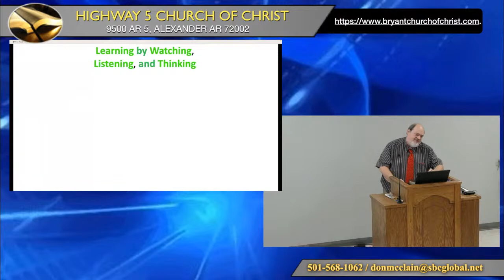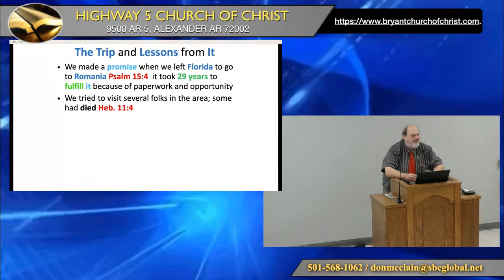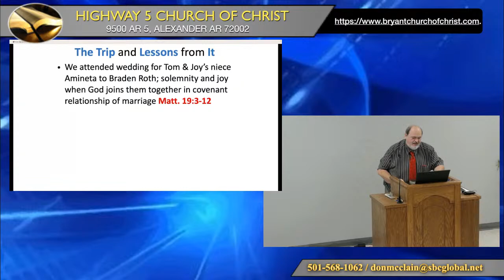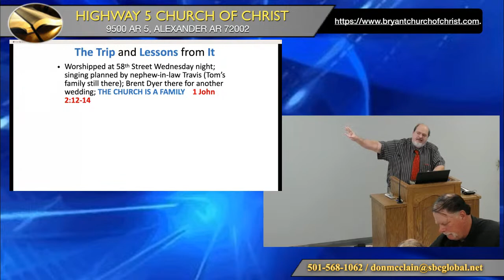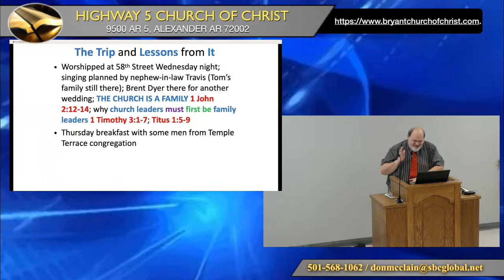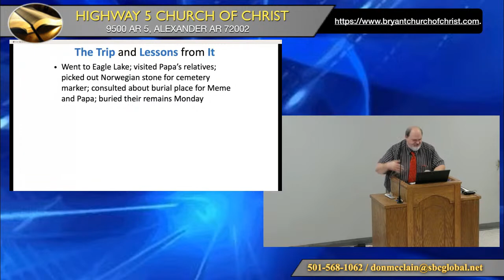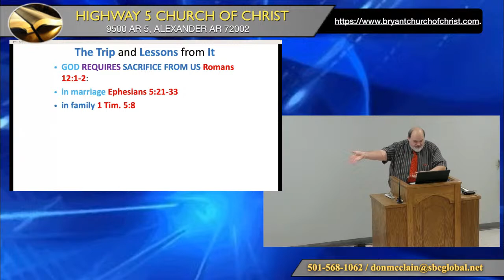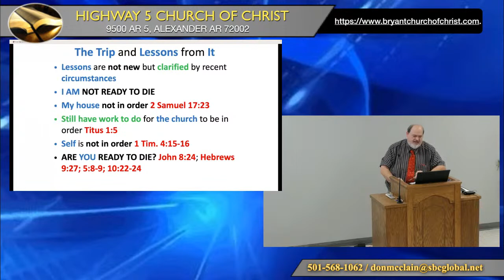WHAT I LEARNED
Sunday morning lesson, May 28, 2023 - "WHAT I LEARNED" by James Hamilton